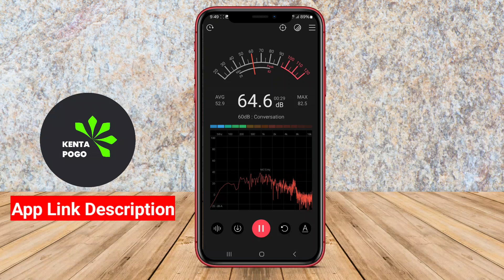Best Free SPL DB Sound Meter App for Android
The Best SPL DB Sound Meter App for Android is a mobile application designed to accurately measure sound levels in decibels. It utilizes the microphone on your Android device to capture and analyze the surrounding noise, providing you with real-time feedback on the sound intensity. This app can be particularly useful for monitoring noise levels in various environments, such as concerts, construction sites, or even in everyday situations to protect your hearing health.